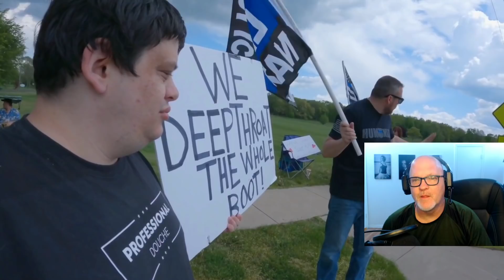FREE SPEECH ARREST - TROLLING A "POLICE LIVES MATTER" RALLY - MICHAEL PICARD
Mailing Address
11304 Chandler Blvd #6016